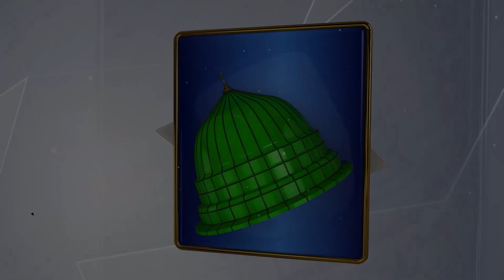New Female Naat 2019 - Koi Gul Baqi Rahega Na Chaman Reh Jayega - Farwa Shabbir - R&R by Studio5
TITLE :   Koi Gul Baqi Rahega Na Chaman Reh Jayega
ARTIST: Farwa Shabbir
LABEL : STUDIO 5.